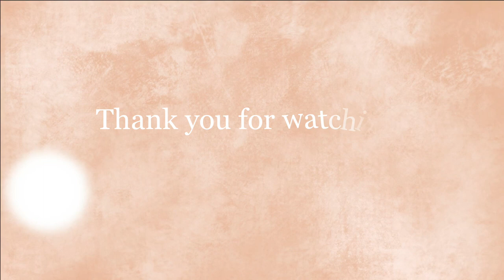Digital landscape painting time lapse PROCREATE - Speedpaint on iPad pro [Scenery Drawing]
This is a series of digital painting time lapse videos showing creation of different landscape paintings. This was painted on my iPad pro using the Procreate app. I love drawing human portraits as well as landscape. A traditional artist plus an iPad should be a good combination. What do you think?  In this piece of work I draw a bird standing on a tree.

👇USEFUL LINKS
-Teepublic- if you are interested in designing T-shirts

-Tubebuddy- If you want to start a channel and know more about keywords